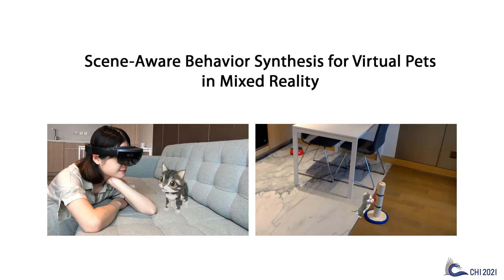Scene-Aware Behavior Synthesis for Virtual Pets in Mixed Reality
Wei Liang, Xinzhe Yu, Rawan Alghofaili, Yining Lang, Lap-Fai Yu

Session:
Novel Visualization Techniques - B
Novel Visualization Techniques - C

Abstract
Virtual pets are an alternative to real pets, providing a substitute for people with allergies or preparing people for adopting a real pet. Recent advancements in mixed reality pave the way for virtual pets to provide a more natural and seamless experience for users. However, one key challenge is embedding environmental awareness into the virtual pet (e.g., identifying the food bowl's location) so that they can behave naturally in the real world.We propose a novel approach to synthesize virtual pet behaviors by considering scene semantics, enabling a virtual pet to behave naturally in mixed reality. Given a scene captured from the real world, our approach synthesizes a sequence of pet behaviors (e.g., resting after eating). Then, we assign each behavior in the sequence to a location in the real scene. We conducted user studies to evaluate our approach, which showed the efficacy of our approach in synthesizing natural virtual pet behaviors.